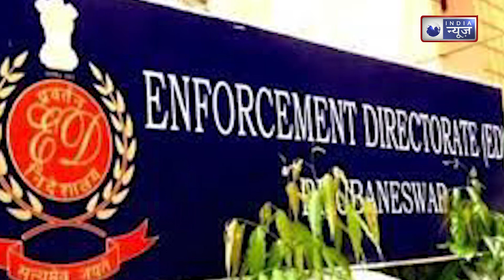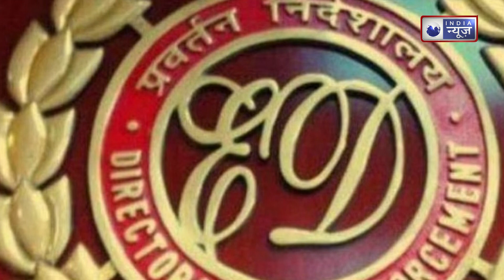BBC India: बीबीसी पर कसा शिंकजा! विदेशी फंडिंग में चल ही थी गड़बड़ी India News | Hindi News Live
केंद्रीय जांच एजेंसी प्रवर्तन निदेशालय ने बीबीसी पर विदेशी फंडिंग में गड़बड़ी मिलने के आरोपों के तहत मामला दर्ज किया है
Central investigative agency Enforcement Directorate has registered a case on BBC under allegations of irregularities in foreign funding.